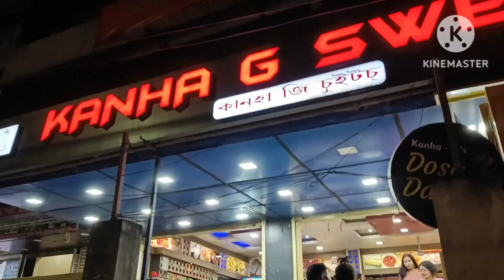১৫ আগষ্ট স্বাধীনতা দিৱসৰ দিনটো কি কৰিলো I